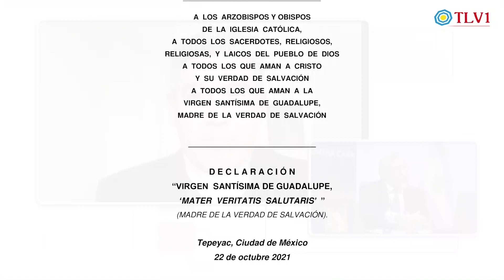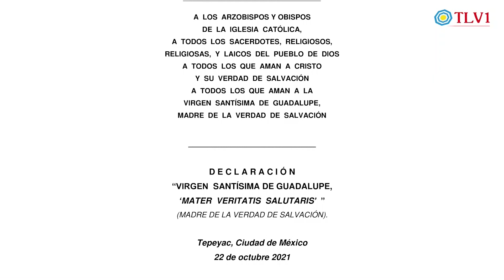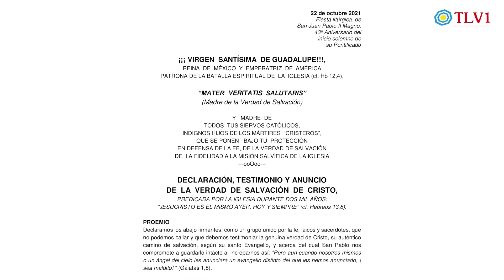Contracara N°102 - Católicos mexicanos discrepan doctrinariamente con el Papa Francisco - Parte 01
DECLARACIÓN: “Virgen Santísima de Guadalupe, Mater Veritatis Salutaris” (Madre de la Verdad de Salvación). Tepeyac, Ciudad de México 22 de octubre 2021. Documento en el cual marcan puntualmente las discrepancias doctrinales con el Papa Francisco respecto a la doctrina, la tradición y la Sagrada Escritura, por lo tanto, el documento afirma que no se le debe obedecer en estos puntos que señala la declaración ya que él representa una doctrina contraria a la enseñada por la Iglesia durante dos mil años. El pasado 2019 se llevó a cabo en Roma el Sínodo para la Amazonia, y desde hace casi dos años se está desarrollando el Sínodo de Alemania. En ambos Sínodos ha habido posturas y textos que se salen de la Verdad de fe proclamada por la Iglesia.

Juan Manuel Soaje Pinto  entrevista al Obispo, Monseñor Juan de Dios Olvera Delgadillo, Doctor en Teología, Canónico de la Basílica de Guadalupe en el Distrito Federal de México, ex Secretario Canciller del Cardenal Norberto Rivera cuando fue el Arzobispo Primado de México de 1998 a 2018, religioso muy respetado dentro de la iglesia mexicana

Con transferencia bancaria:
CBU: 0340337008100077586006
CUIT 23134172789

Con criptomonedas:
Bitcoin 1KJhVea5q7CH1Bfso2rDsCQUpvVdMFB281
Litecoin LZpN6pHF241wrGmp7puS4qHjjdL6HQS7N3
Dash XpEWHR6XYx2nnRfwuvnkVs7BbR2UW3qNCe
Ethereum 0x14852F125509B490aE204c947fd7341913EF9a45